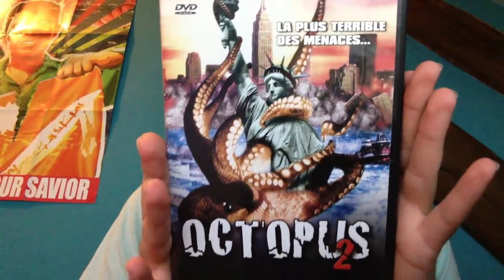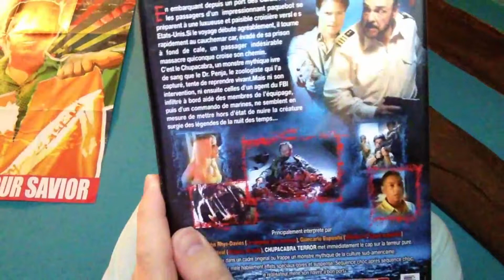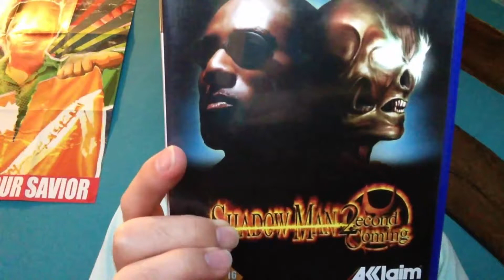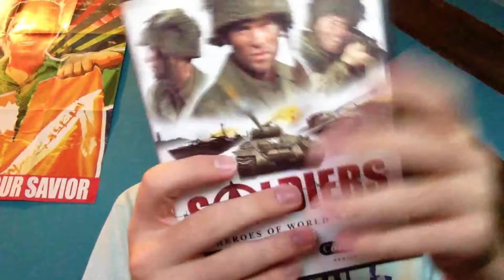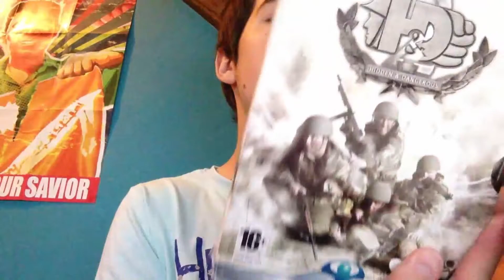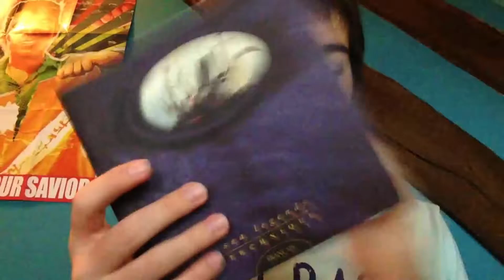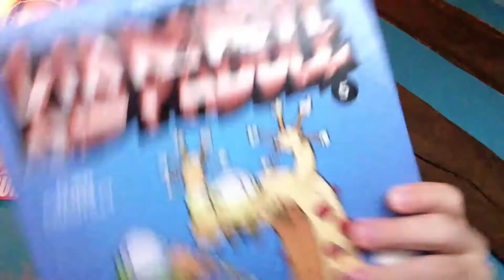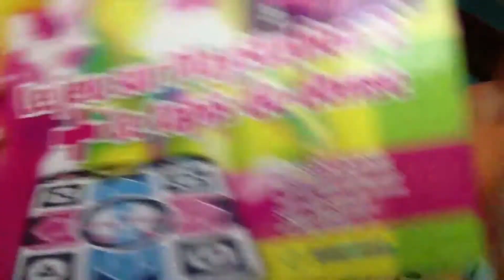ACHATS JEUX VIDÉO/DVD DU 07/09/2015 🎮📀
Encore de nombreux achats pour cette vidéo :)